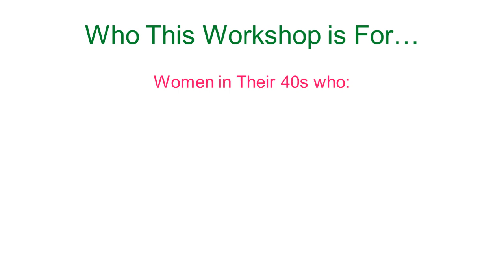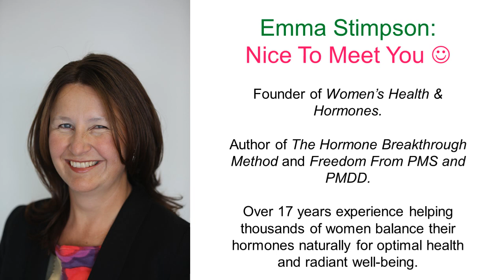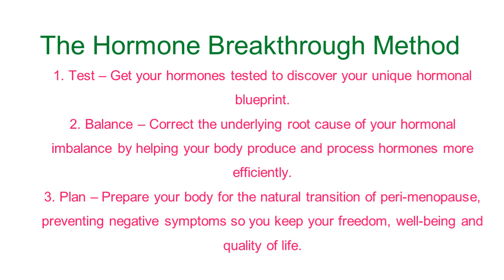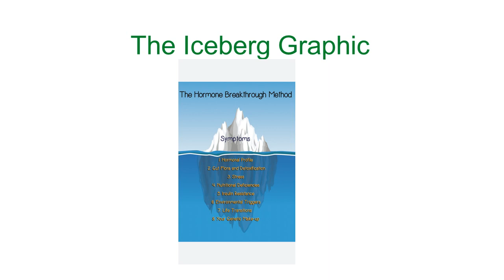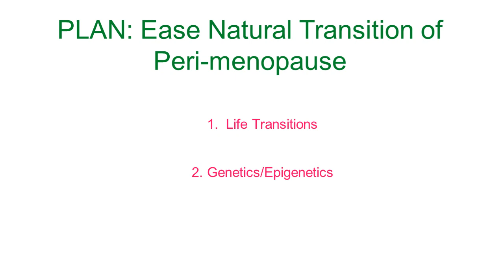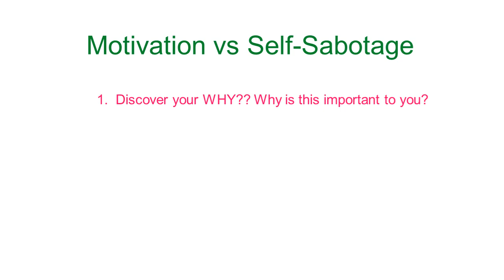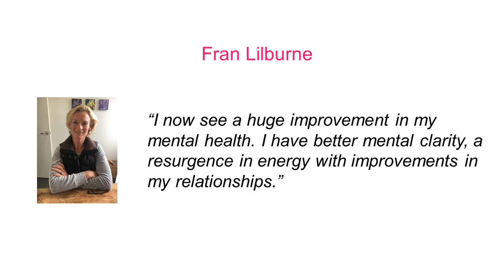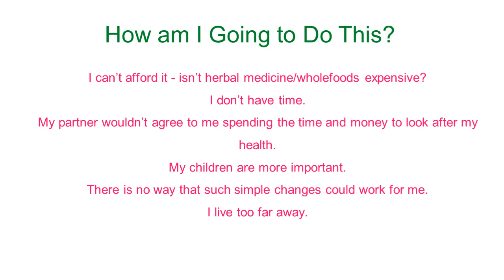How to Balance Your Hormones Naturally in Your 40s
FREE ONLINE WORKSHOP... Discover How to:
1. Fix your PMS and get your energy back so you feel like yourself again.
2. Help your body produce and process hormones more efficiently.
3. Address the underlying root cause of your hormonal imbalance.
4. Prepare your body for the natural transition of peri-menopause.